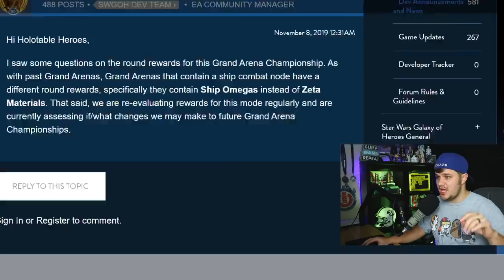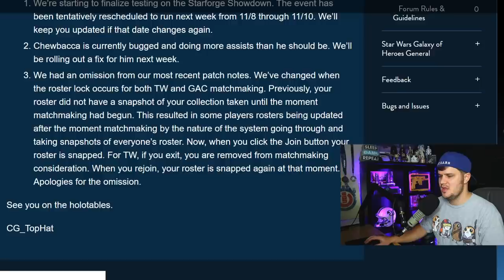"Tons of SWGoH Content is Inbound" ?! + GAC Rewards No Biggie?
Check Out Dragon Champions!

⚫ Need help with your mods in SWGoH? Check out info below on how to contact my personal expert on full roster modding!

Check out the best bot to help your guild with Territory Wars and to help analyze your Grand Arena opponents

❗MODDING HELP❗
Contact Peempo! He offers a full account remod service! He'll sell off your extra unused mods, clean up and upgrade the mods in your inventory and completely optimize your mods.